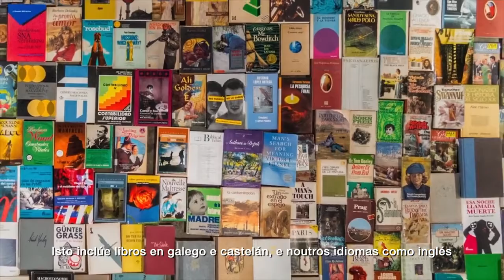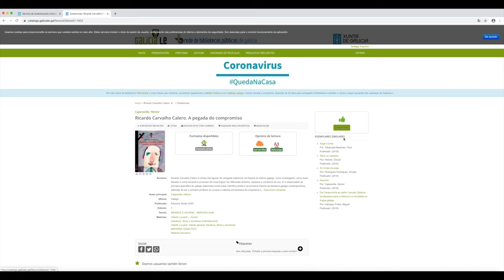Biblioteca Pública de Lugo